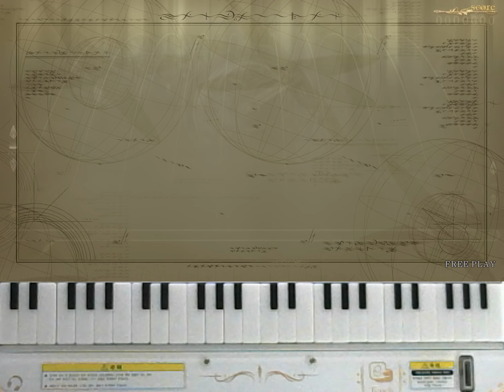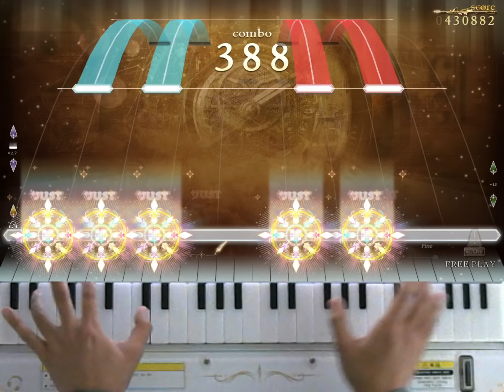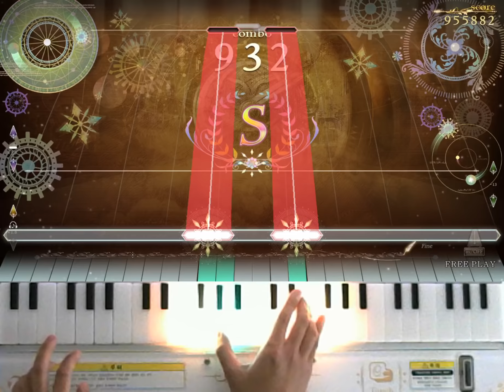[ノスタルジア Op.2] 少年と少女のためのラプソディア Expert Pianist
少年と少女のためのラプソディア / red glasses & m@sumi
Expert LV.11
Player : EXP?
Score : 1000000
Location : CYGameworld
ノスタルジアコンサートに行けなかったので、この曲のタイトルだけ見てどんな曲かなーってずっと想像してましたけど、それ以上にいい曲が出て本当に感動しました！2人の作曲家さんの個性がよく現れたみたいで特に良かったんです！譜面はなんとかP取れましたけど、個人的にプレイが臭かった時に運でP撮った感じでなんと曲に申し訳ないです...
노스텔지어 콘서트에 가지 못해서 이 곡의 제목만 듣고 어떤 곡일지 계속 상상했었는데, 상상 이상의 곡이 나온 것 같아 정말 들으면서 감동했습니다! 두 분의 작곡가의 개성이 특히 잘 드러난 것 같아 좋았어요! 어떻게든 퍼펙은 했지만 하필 좀 지저분하게 플레이했을 때 퍼펙이 운빨로 나온 감이 있어서 조금 아쉽네요.